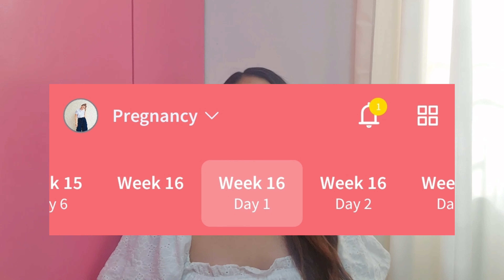FIRST TRIMESTER PREGNANCY CARE | SYMPTOMS, CRAVINGS & TIPS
What's next after knowing that you are pregnant?

Watch this video as I share my first trimester journey update on my first pregnancy.

Sharing with you the do's, dont's, changes, tips, cravings, etc.

Let us have a smooth and healthy pregnant life.

Regards,
Angela